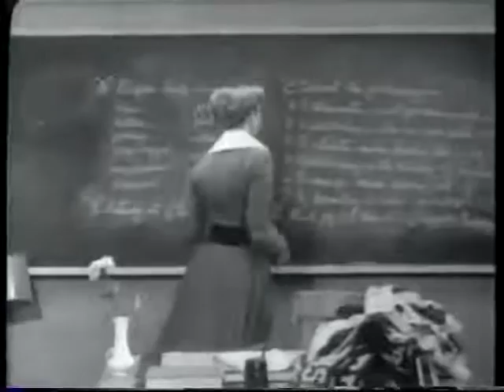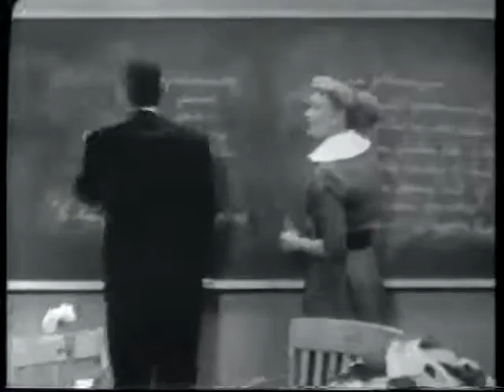Our Miss Brooks : Classic TV Show (Aired in1952) - Nostalgic TV Delight:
Dive into the world of classic television with "Our Miss Brooks," the beloved sitcom that aired from 1952 to 1956. Created by Al Lewis, the show starred Eve Arden as the witty and charming high school English teacher, Connie Brooks.

In this video, we present an episode of "Our Miss Brooks," showcasing the timeless humor and endearing characters that made the show a fan favorite. Join Connie Brooks as she navigates the ups and downs of teaching at Madison High School, often finding herself in hilarious predicaments alongside her colleagues and students.

From quirky misunderstandings to heartwarming moments, "Our Miss Brooks" offers wholesome entertainment suitable for the whole family. Sit back, relax, and enjoy a trip down memory lane with this classic TV gem.